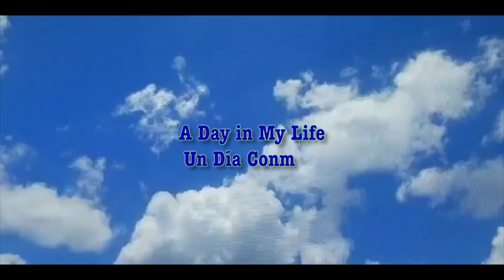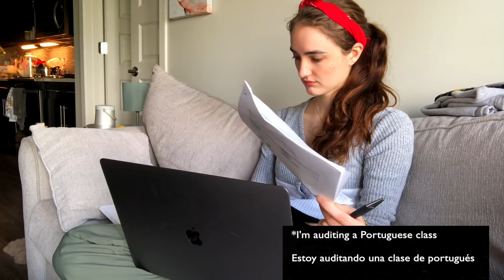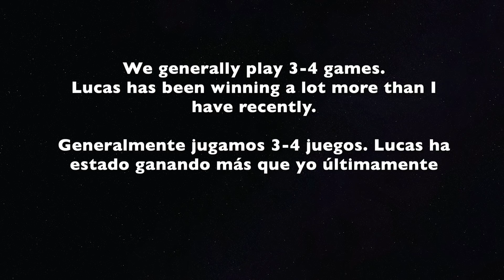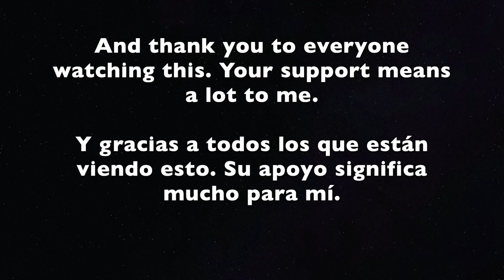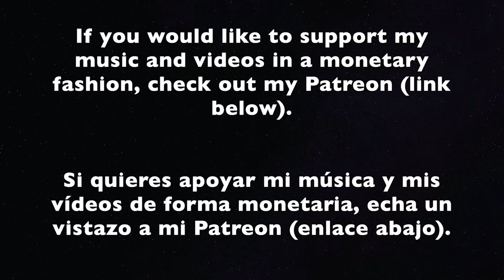A Day in My Life (Un Día Conmigo) Shannon Marie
Hi! My name is Shannon Sullivan. I started this channel to force myself to practice Spanish. As such, all my videos have either Spanish or English subtitles that were hand-typed by me (please correct any mistakes so I can continue to learn). On this channel, you will find vlogs, my original music, challenge videos, art videos, language videos, and much more. I hope you stick around. Thanks for being here.

Hola a todos! Me llamo Shannon Sullivan. Comencé este canal para obligarme a practicar el español. Como tal, todos mis videos tienen subtítulos en español o en inglés que fueron escritos a mano por mí (por favor, corrija cualquier error para que pueda seguir aprendiendo). En este canal, encontrarás vlogs, mi música original, videos de retos, videos de arte, videos de idiomas y mucho más. Gracias por estar aquí.

Dude, Where’s My Horse?- Nat Keefe with The Bow Ties